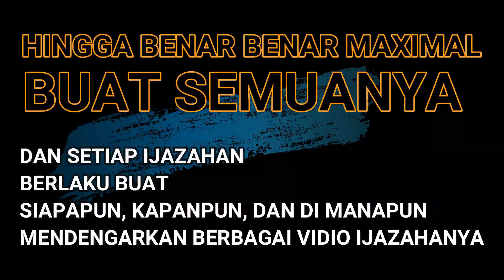Lakukan Cara Ini , Maka Pendapatan Akan Berlipat Ganda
Semoga Menjadi Chanel Yang Bermamfaat
Salam Satu Batin Satu Jiwa